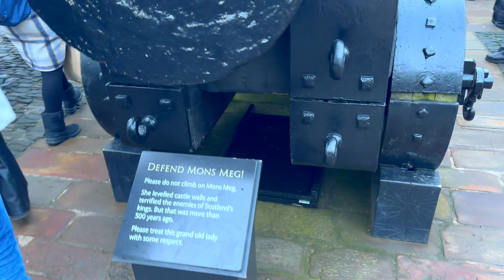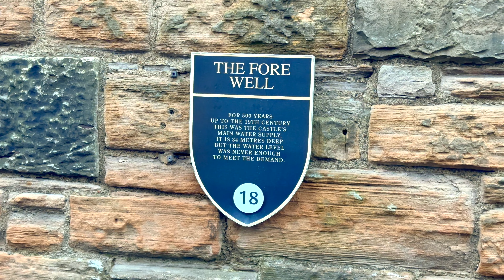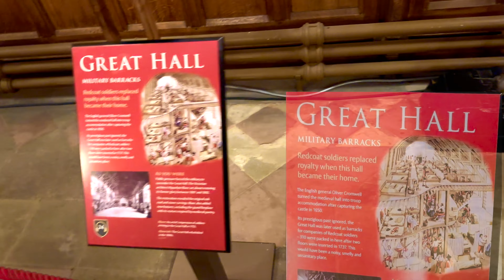Secrets Inside Edinburgh Castle 🏰✨| Edinburgh Travel Vlog| Indian in UK| Abroad Quest| Castle Tour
Hello Everyone. Welcome to Abroad Quest 🙏

Step into the living history of Edinburgh Castle! 🏰✨Marvel at the grandeur of the Great Hall, feel the serenity of the chapel, and sense the echoes of the prison's war. Explore the Royal Apartments, where monarchs left their mark.

Join us on this journey through time and witness the secrets of Edinburgh Castle. Uncover the past and embrace the allure of Scotland's heritage.

Gears Used :
Amazon India
iPhone 14 Pro Max
MacBook Air m1